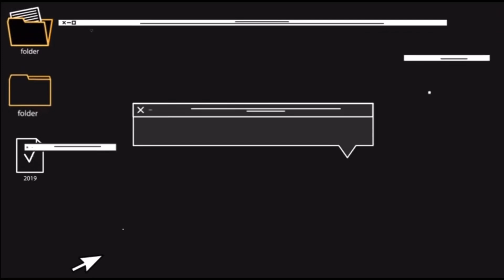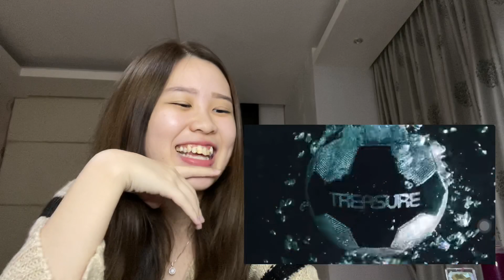TREASURE - BOY, I LOVE YOU, MMM, MY TREASURE MV (JAPANESE VER.) REACTION !!